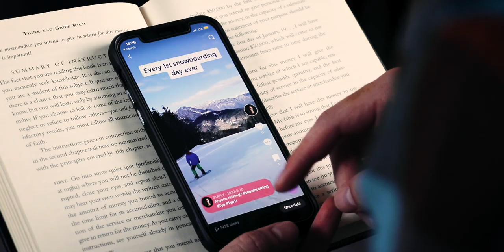5 zabavnih aktivnosti za boljše počutje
Ker sem bil ne-tako-dolgo nazaj spet v slump obdobju, se mi je zdela dobra ideja, da bi z vami delil 5 aktivnosti, ki jih (kar se da) pogosto prakticiram, ko ne vem kaj bi s samim sabo. Upam da bo vsaj nekomu, vsaj mal, pomagal:))

Also, welcome marcelo !!